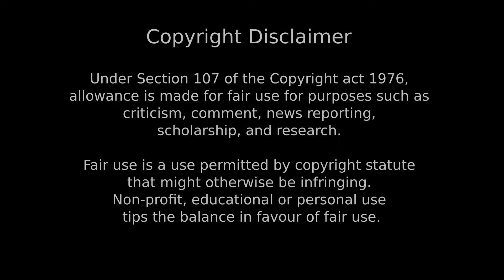Goodnight Aiko - (WIP Versions)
Character Aiko from "Oyasumi Punpun" ("Goodnight Punpun") - a manga by Inio Asano.

Music clip by Bo En.

This is a short animation clip by me (JamesO2) done in 2020/2021, using ClipStudio Paint. This shows some behind the scenes WIP renders as I was animating -- which gave me a good excuse to practice video editing using Blender.